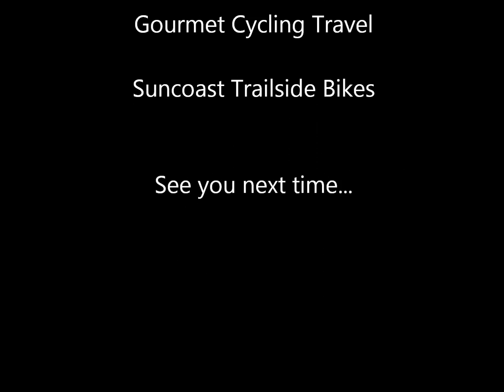Epic Croom Ride - Part Deux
This is the video of the second Wide Open program activity, which was an epic off-season ride from Suncoast Trailside Bikes through San Antonio and Brooksville. This route featured two dirt road sections that were sprint zones, high wind and heat which made for extra epic conditions. This is just the first of many upcoming events from Wide Open that will be changing cycling for the better in the Tampa Bay area. to find out more.